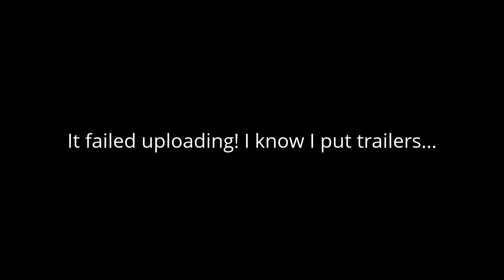Diamond Finder The Movie! Cancelled?!?